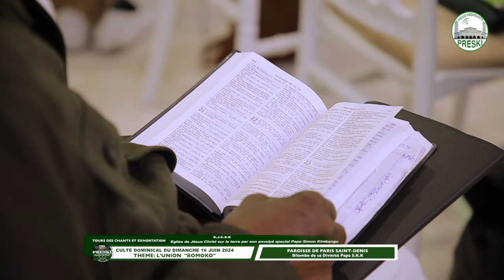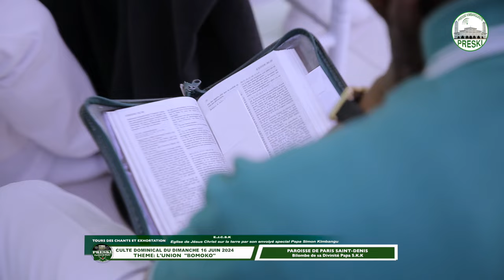BOMOKO - CULTE DU DIMANCHE 16 JUIN 2024 - SAINT DENIS